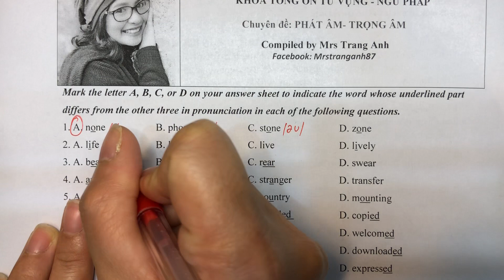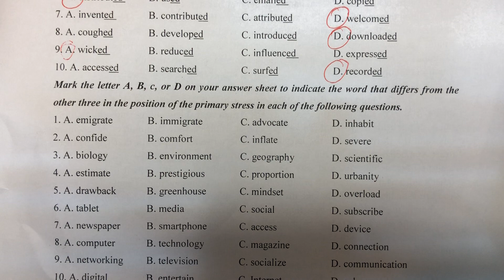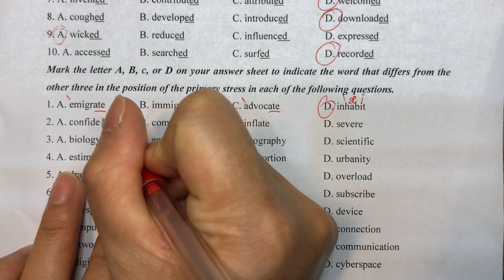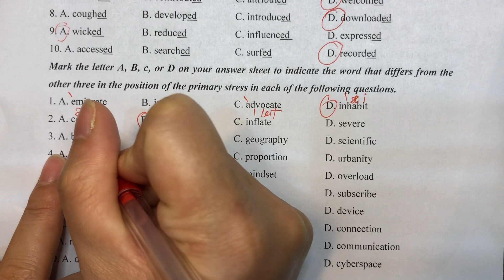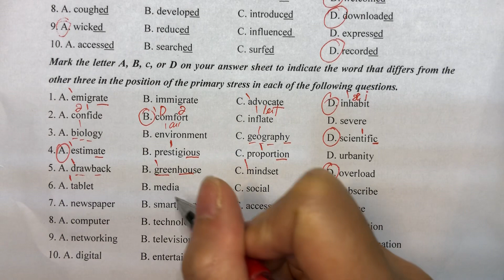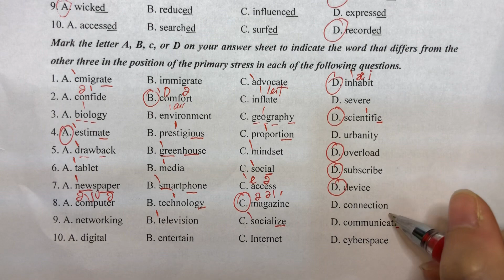Nhóm tổng ôn: phát âm- trọng âm 6